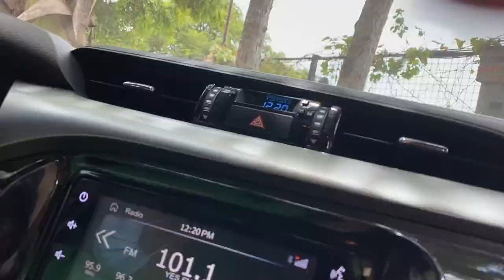Trip to Quezon Province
Vlog about our trip to Quezon Province